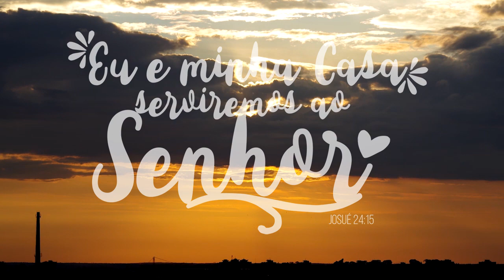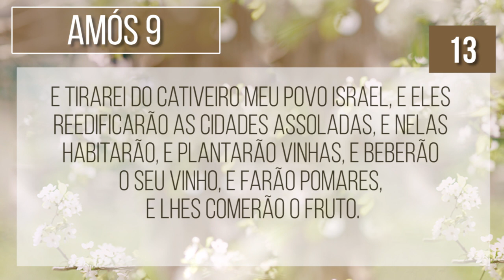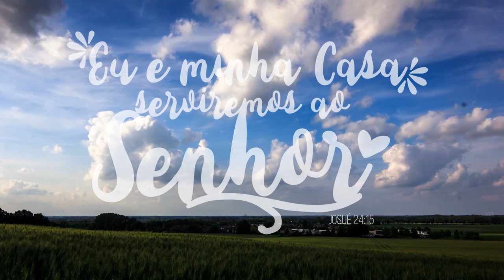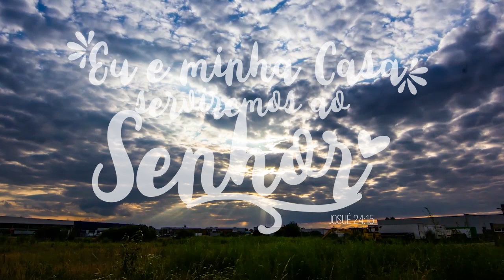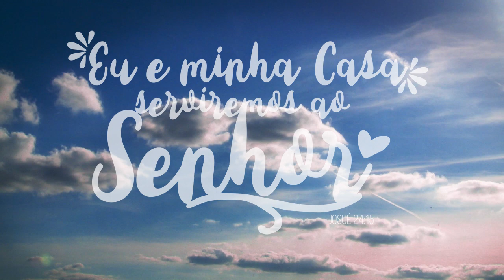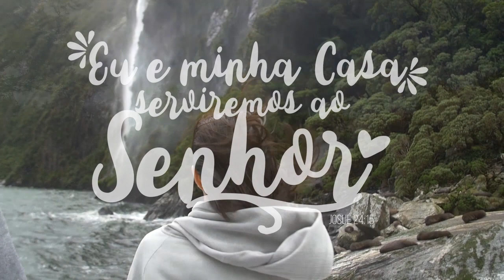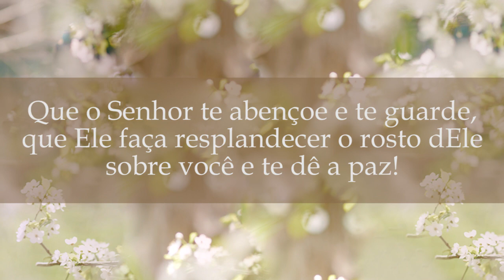24Nov2018 - Incendiando meu Altar em Israel | A Palavra do Dia